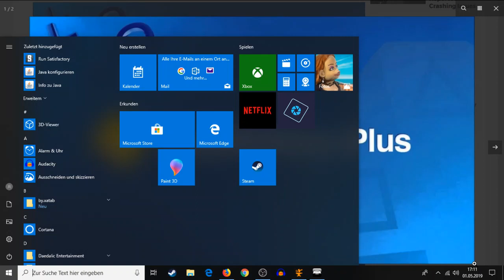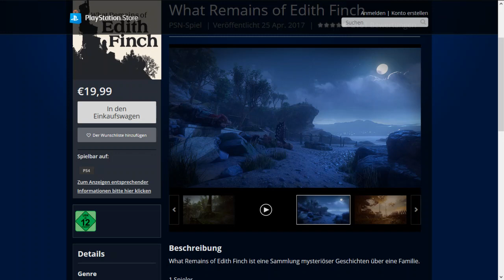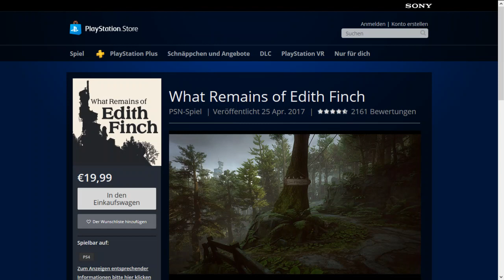Ps Plus Mai 2019 | deutsch | german | PS+ Spiele | kostenlose Playstation Spiele